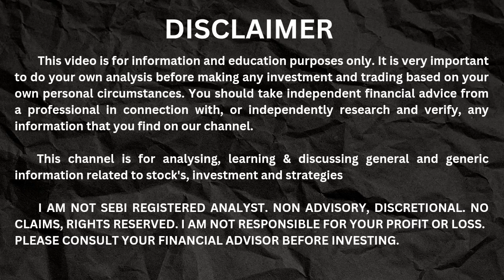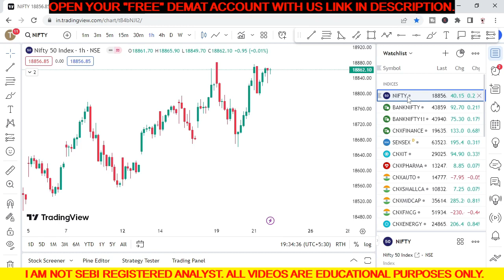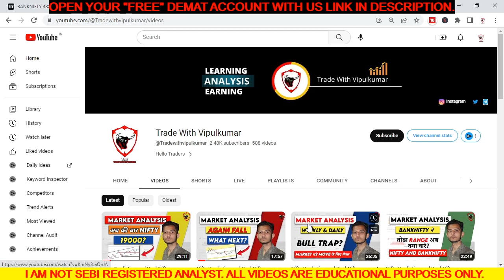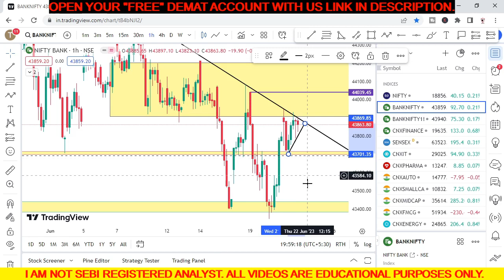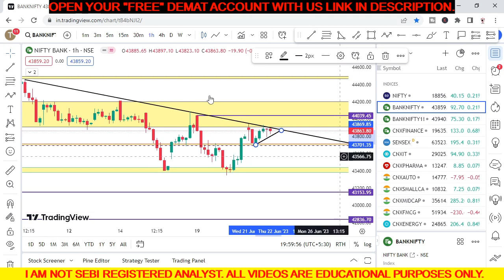Nifty Prediction and BankNifty Analysis For Tomorrow | 22 Jun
Nifty Prediction and BankNifty Analysis For Tomorrow | nifty Prediction For Tomorrow | 22 Jun

* Topics Covered *

nifty prediction
nifty tomorrow
bank nifty tomorrow prediction
nifty analysis
banknifty tomorrow
banknifty analysis
bank nifty
nifty
market analysis
monday market
finnifty analysis
trending tomorrow
bank nifty option expiry करेगी मालामाल
bank nifty forms shooting star pattern
bank nifty option best opening setup for tomorrow
stock market
technical analysis
channel breakout trading strategy in hindi
price breakout trading strategy
what to trade tommrow
kal kese trade karein
how to trade
share market
banknifty prediction
finnifty
rbi policy
rbi policy impact on banknifty
trading strategy
bank nifty अब आर या पार
bank nifty hero expiry move
bank nifty option best opening setup for friday
finnifty tomorrow prediction
banknifty view for tommorow
nifty and banknifty predictio for tommorow
bank nifty इस level के बाद rocket की तरह उड़ेगा
bank nifty option best trading level after holiday
finnifty targets
fin nifty prediction for tomorrow
finnifty trading
finnifty options tomorrow
finnifty tips for tomorrow
finnifty expiry
trading
option trading